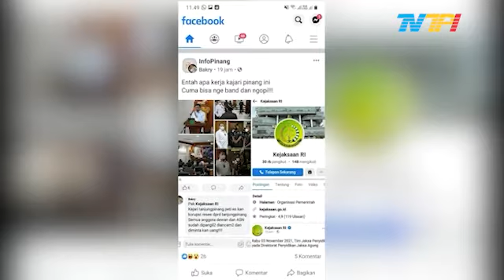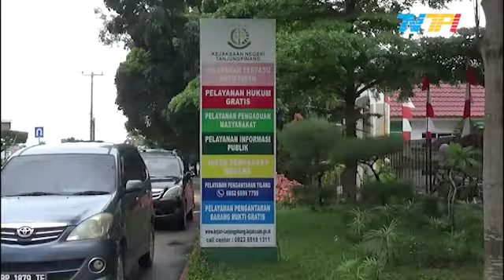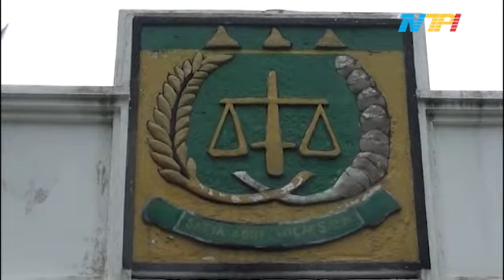KINERJA KEJARI TANJUNGPINANG DISOROT NETIZEN